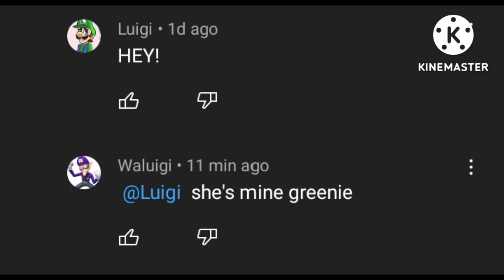LOL very funny indeed, Waluigi is nothing but stupid, Daisy is already taken by me so yeah. XD